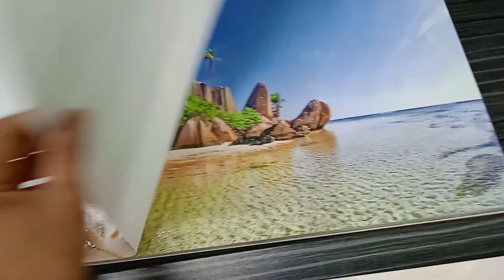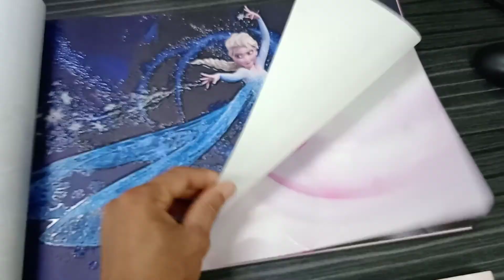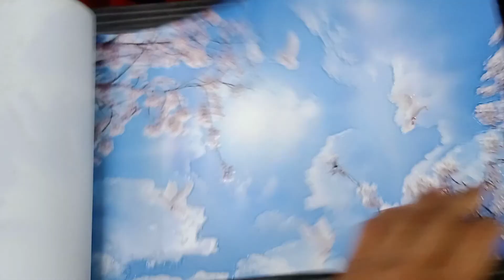নতুন থ্রিডি ওয়ালপেপার ক্যাটালগ এবং ১২০০ ওয়ালপেপার ডিজাইন New 3D Wallpaper Catalogue And Design Price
নতুন থ্রিডি ওয়ালপেপার ক্যাটালগ এবং ১২০০ ওয়ালপেপার ডিজাইন New 3D Wallpaper Catalogue And Design Pri
চট্টগ্রামে ওয়ালপেপার ওয়াল স্টিকার পিভিসি ফ্লোর আর্টিফিশিয়াল ঘাস পাইকারি কিনুন All 3D Room Decoration